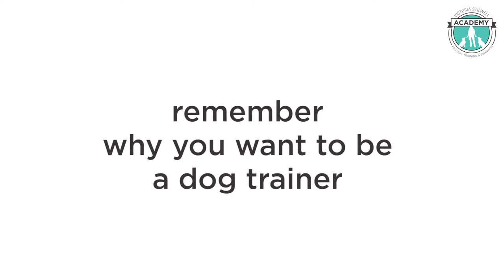Remembering the ‘Why’ in Dog Training - VSA Excerpt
Renowned clinical psychologist and VSA faculty member Dr. Paula Bloom discusses why dog trainers should always remember WHY they are dog trainers when dealing with their human clients.
Excerpt from Victoria Stilwell Academy for Dog Training & Behavior’s  Dog Trainer Course – Core Essentials Intensive